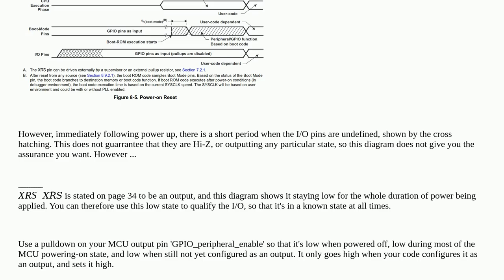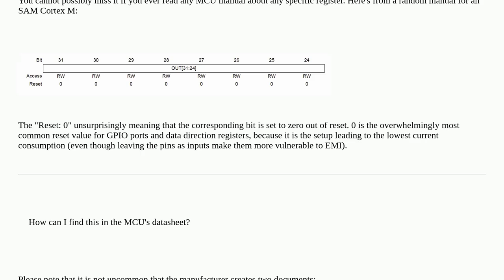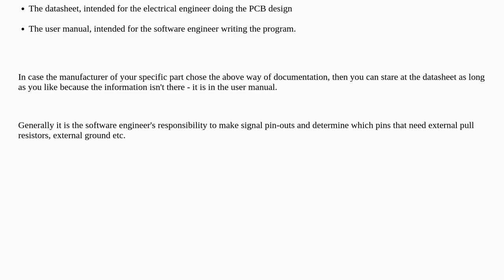Electronics: Which is the default state of MCU's GPIO before initialization?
Which is the default state of MCU's GPIO before initialization?

A special thanks goes out to the awesome community

  microcontroller gpio enable circuit-design